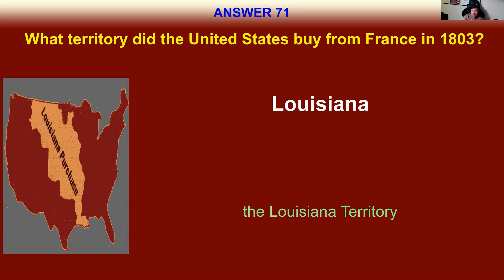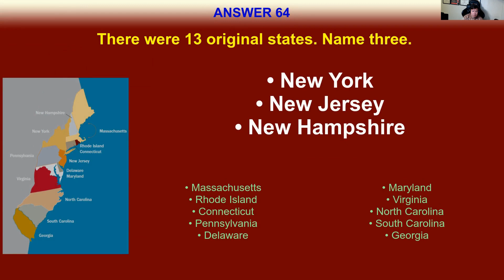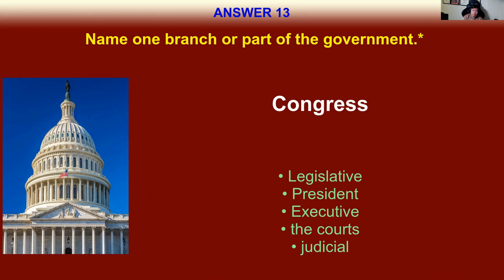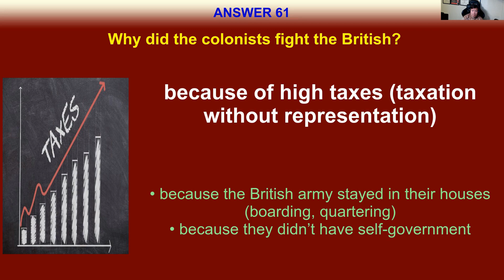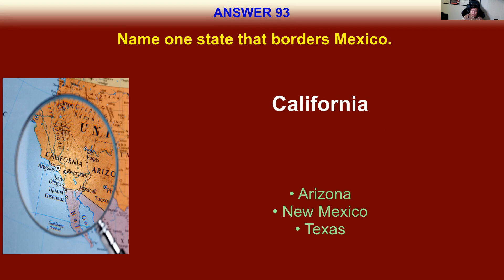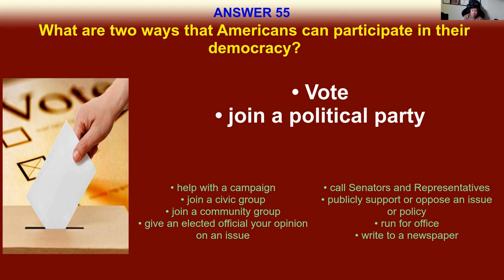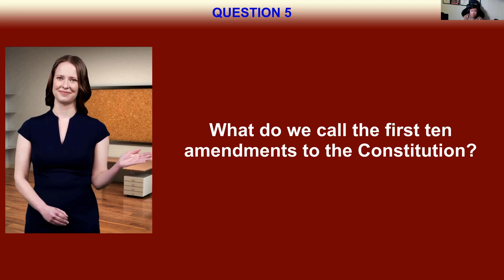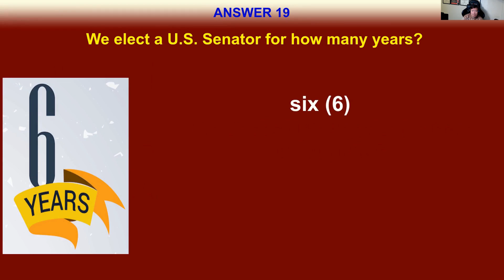100 Civics Questions 2024 - Random Order - Alabama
🌟 Welcome to your U.S. Citizenship guide, specially designed for Alabama! This video covers all 100 Civics Questions 2024 in random order, helping you practice answering them just like in the actual test. It’s crafted to ensure you have the latest and most relevant information.

Video Highlights:
📍 Learn About Alabama: Discover important information about Alabama's senators, governor, capital, and your U.S. representative, crucial for the citizenship test.

📅 Updated for 2024: Be confident you’re studying the most current information available.

🔍 Easy to Understand: We've made our video simple and clear to help you learn and remember the essential information.

📝 Practice Like the Real Test: Prepare effectively with questions presented in random order, mimicking the actual citizenship test experience.

🚫 No Ads: Enjoy uninterrupted learning without the distraction of ads.

This video is perfect for anyone starting their study journey or in need of a quick review before the test. It offers Alabama-specific information and the latest updates, ensuring you're well-prepared for your test.

🔗 More Study Help: Explore our collection of videos for a comprehensive range of study materials, ensuring you're fully ready for your citizenship test.

Thanks for visiting our channel and good luck with the citizenship test.